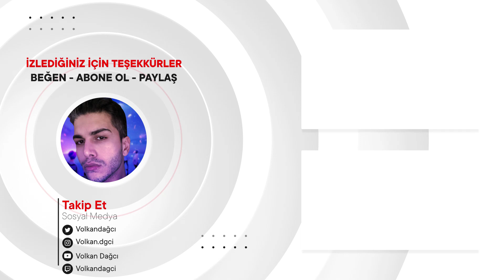EXO SUHO 수호 'Grey Suit' MV REACTION | KPOP TEPKİ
Merhaba arkadaşlar, bu videoda EXO SUHO 수호 'Grey Suit' MV tepki verdim.K-pop'da bu videoyu ilk defa izledim.İyi seyirler.